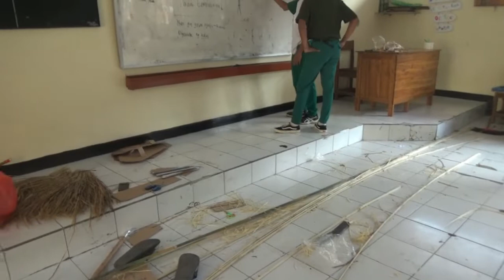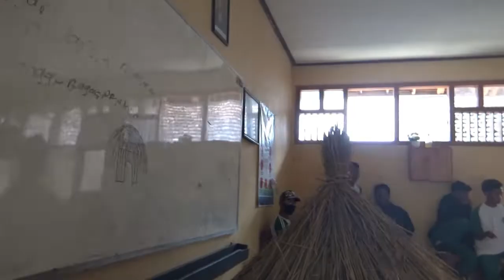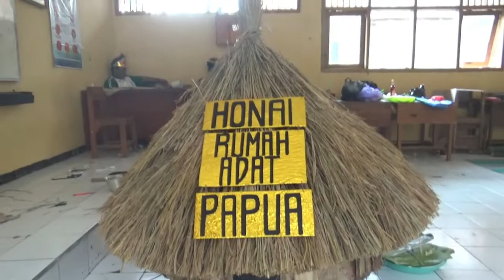PROSES PERSIAPAN PROYEK PELAJAR PANCASILA TEMA BHINEKA TUNGGAL IKA SUB BUDAYA PAPUA